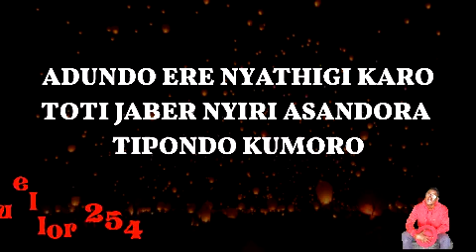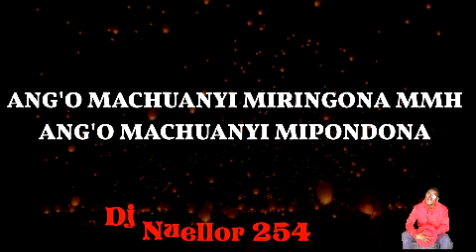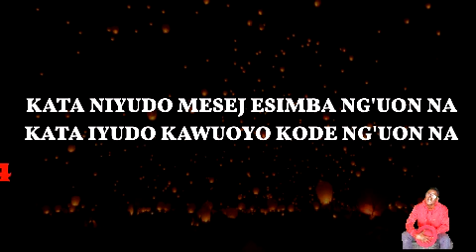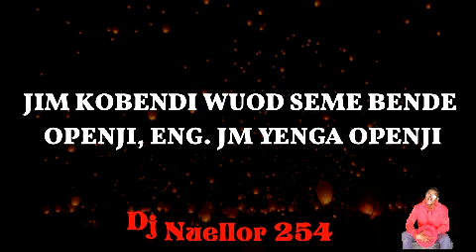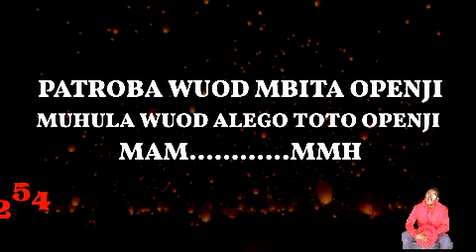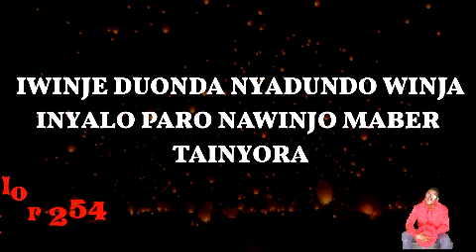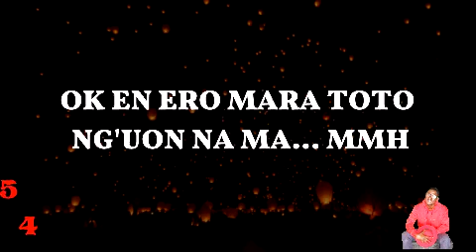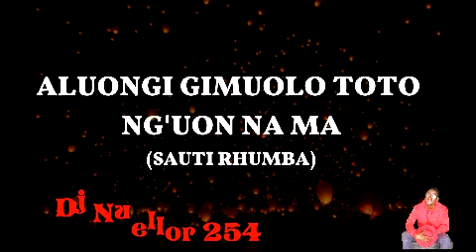Tony Ndiema-Ng'uon Na Lyrics Ft Dj Nuellor